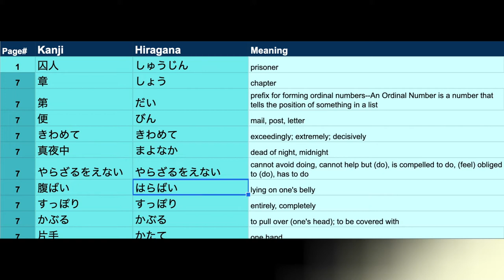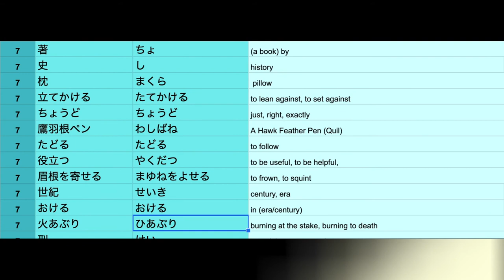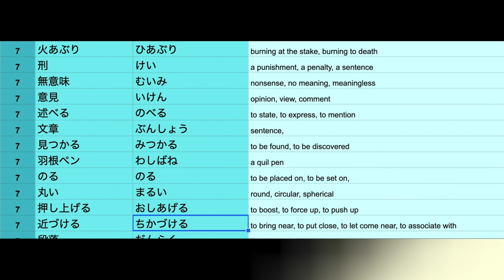Reading: ハリー・ポッターとアズカバンの囚人 reading the first page (7)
ハリー・ポッターとアズカバンの囚人's first page is page 7. I'm too cheap to buy an audiobook, so I'm recording this so that I can use it for test prep. The teacher also makes us read aloud in class so...The audiobook also doesn't match the one we are reading in class, which is ISBN: 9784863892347
The Anki Deck is Under 'Books'

Issue at 1:02, I read it wrong. Its written correctly on the screen